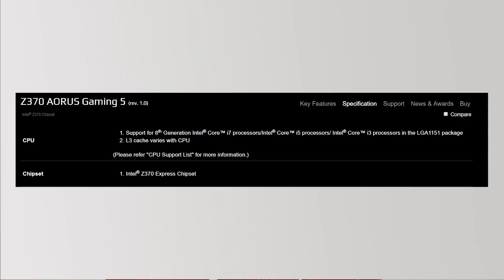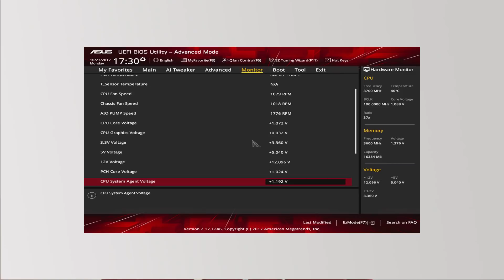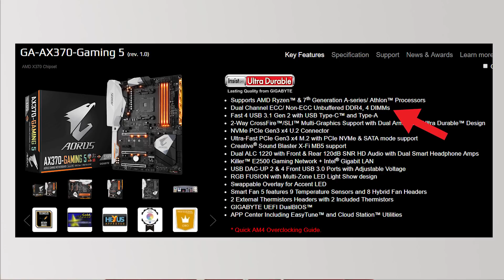Basic Hardware EP.2 | كيفيه اختيار لوحة ام مناسبه؟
Basic Hardware EP.2 | أزاي تختار لوحة ام تناسبك؟
في الفيديو ده هنتكلم عن ازاي تختار اللوحه اللي تناسب استخدامك و تفهم ايه المصطلحات المتعلقه بالبورده
By Abdelkhalek Mohammed